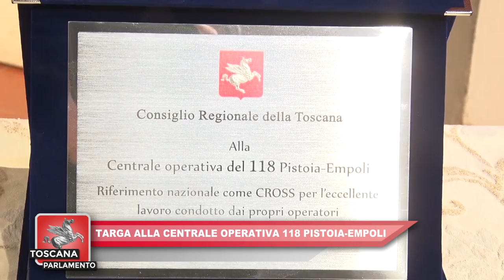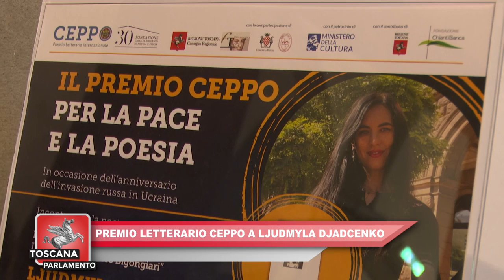ITALIA7 -TOSCANA PARLAMENTO del 04.03.2023